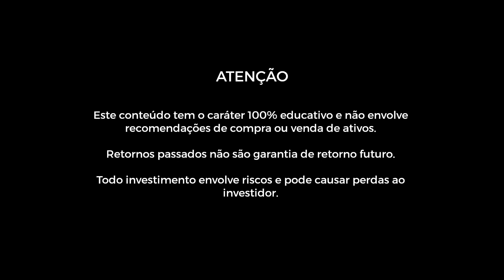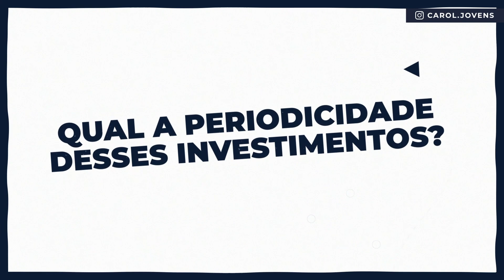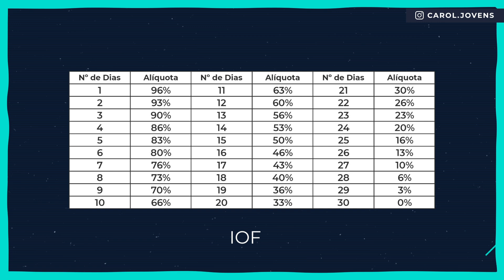CDB E CDI, QUAL A DIFERENÇA?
Já ouviu falar de CDB e CDI e não sabe o que isso significa?

Então assista esse vídeo, pois nele você vai entender isso de uma vez por todas.